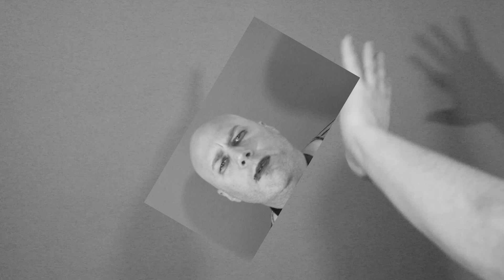Kim Curtains - Black and White Picture [Official Video] ft. Carolyn Dillon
Official video for "Black and White Picture" by Kim Curtains feat. Carolyn Dillon
Out now

Directed by Kim Curtains